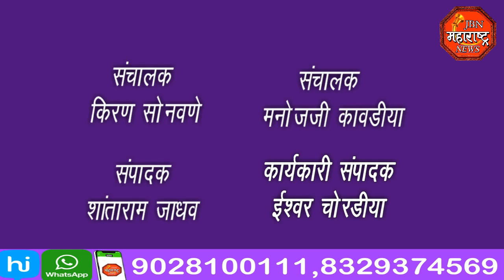jbn maharashtra news jalgaon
वंचित बहुजन आघाडी च्या वतीने नगर परिषद मुख्याधिकारी यांना निवेदन, मागण्या मान्य न झाल्यास आमरण उपोषण सुरू करू